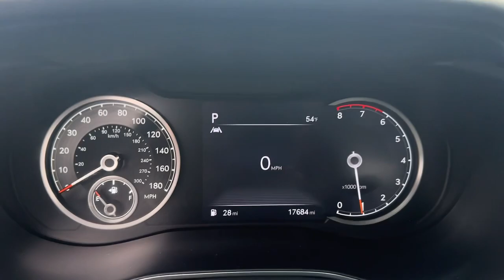2023 Genesis G70 Stamford, Greenwich, Norwalk, Darien, Fairfield, CT U113019D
Makalu Gray Used 2023 Genesis G70 2.0T available in Stamford, Connecticut at Stamford Hyundai. Servicing the Greenwich, Norwalk, Darien, Fairfield, CT area.

Stamford Hyundai
85 Magee Ave

Heated Seats Nav System Dual Zone A/C Remote Engine Start Onboard Communications System iPod/MP3 Input All Wheel Drive Back-Up Camera Turbo Charged Engine Aluminum Wheels OPTION GROUP 01 Satellite Radio READ MORE!br /br /KEY FEATURES INCLUDEbr /Navigation All Wheel Drive Heated Driver Seat Back-Up Camera Turbocharged Satellite Radio iPod/MP3 Input Onboard Communications System Aluminum Wheels Remote Engine Start Dual Zone A/C Smart Device Integration Lane Keeping Assist Apple CarPlay Blind Spot Monitor. MP3 Player Keyless Entry Remote Trunk Release Child Safety Locks Steering Wheel Controls. br /br /OPTION PACKAGESbr /OPTION GROUP 01 standard equipment. Genesis 2.0T with MAKALU GRAY exterior and OBSIDIAN BLACK interior features a 4 Cylinder Engine with 252 HP at 6200 RPM*. br /br /PURCHASE WITH CONFIDENCEbr /CARFAX 1-Owner br /br /OUR OFFERINGSbr /Stamford Hyundai is a digital interactive dealership that is the Hyundai Eastern Region #1 service satisfaction Hyundai Dealer in the district two years running. We believe in transparency for our clients and feel that when our customers are educated about their purchase from availability total brand value and finance options it is easy to say Yes to Hyundai. Combine this with our exceptional customer service and convenient online purchase process; it is easy to say Yes to Stamford Hyundai! br /br /Mileage may be higher due to test drives or if vehicle is/was a loaner vehicle. Horsepower calculations based on trim engine configuration. Please confirm the accuracy of the included equipment by calling us prior to purchase. br /
OPTION GROUP 01 -inc: standard equipment